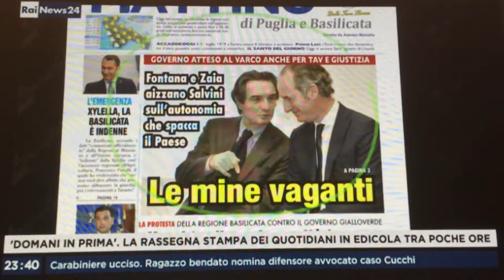L'autonomia fa bene o male all'Italia?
L' anteprima della nostra prima pagina di oggi, 31 luglio , nella rassegna stampa di RaiNews24 condotta da Gianluca Semprini (con cui, dalle nostre parti, ci si sente sempre un po' a casa). Anche per approfondire l' autonomia , di cui ci occupiamo noi, suoi ospiti: Francesco Grillo , editorialista del "Corriere della Serata", e Eleonora Micheli "Radiocor". Integralmente su Rainews.it e RaiPlay